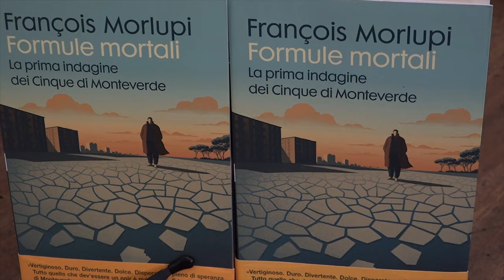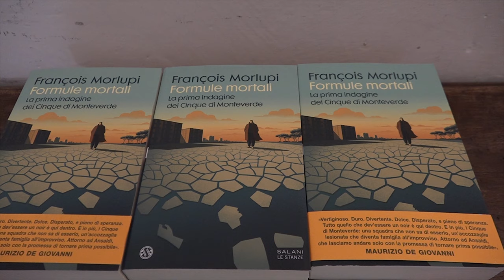Mortelliti e Morlupi chiudono la seconda edizione di Zenzero Fest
Arianna Mortelliti, nipote di Andrea Camilleri, alla sua prima priva narrativa, l'ospite dell'ultimo appuntamento dell'edizione di ottobre di Zenzero Fest con il suo libro “Quella volta che mia moglie ha cucinato i peperoni”.
un romanzo decisamente intrigante, che calibra suspense e informazioni all'interno di una struttura a dialoghi che, progressivamente, scioglie nodi e ambiguità.
Altro protagonista della rassegna Francois Morlupi con il suo libro “Formule mortali”.